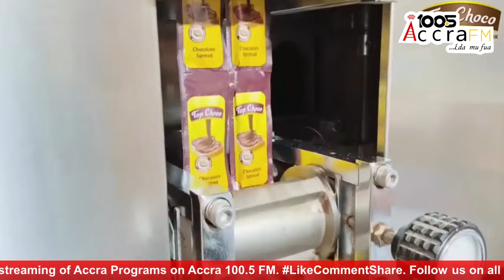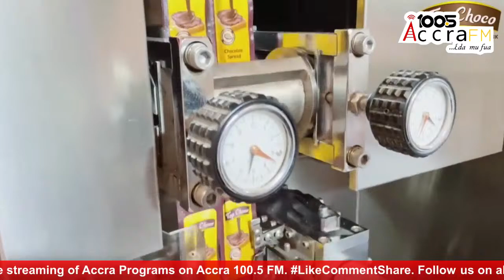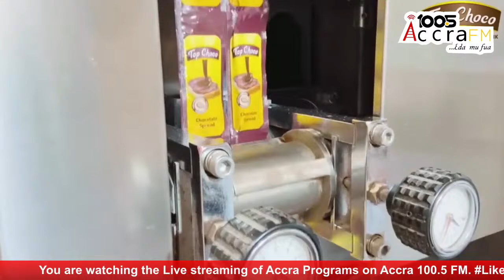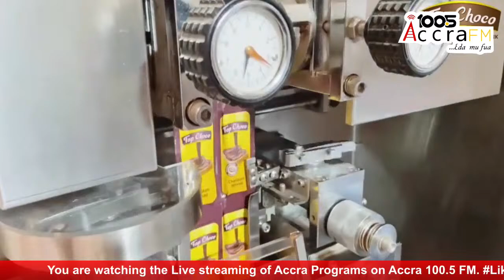ACCRA NEWS @ 6 AM WITH OHENEWAA KESSE BOAHENE AND ODIASEMPA KWAME APOMASU MENSAH ON ACCRA 100.5FM